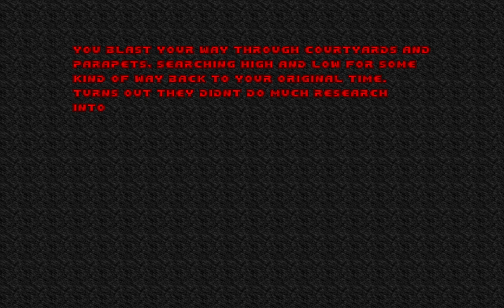Doom II: Nostalgia 2 - (100%) Walkthrough | Map11: Dead Heart In A Dead World.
Hey Guys, welcome back to more Doom II: Nostalgia 2, played on the "Ultra Violence" Difficulty, with getting a 100% of everything.

This is Map11: Dead Heart In A Dead World.
This is the end of Episode 2: Castles. Moving on to Episode 3: Caves.